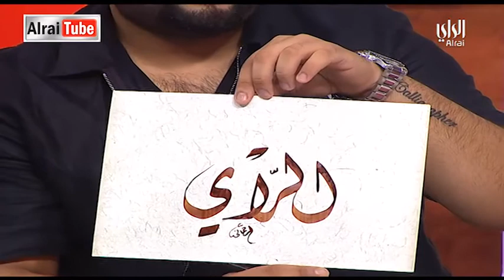رايكم شباب | 2017-10-15